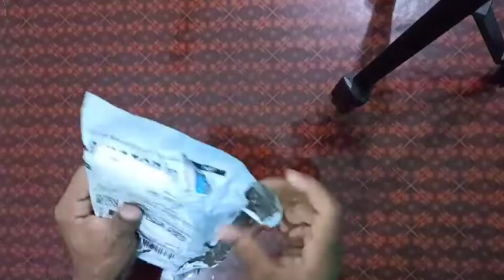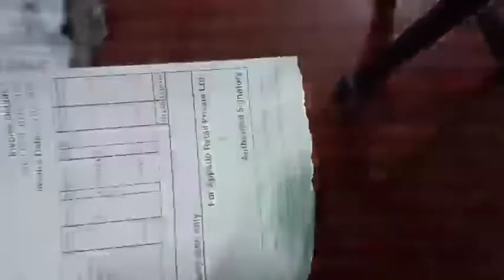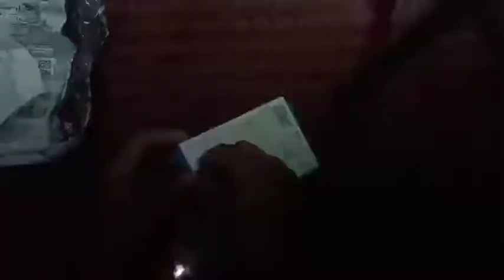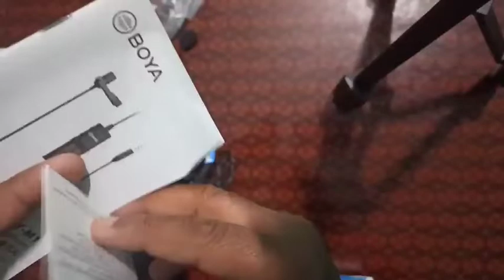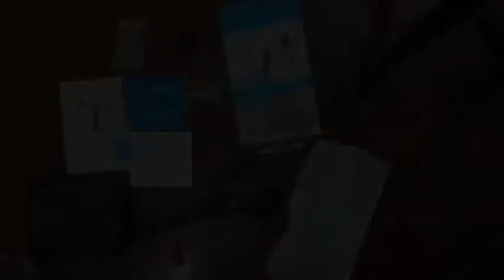BOYA BY-M1 MIC UNBOXING / FAKE OR ORIGIONAL ??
i have bought a boya by m1 mic , this is unboxing